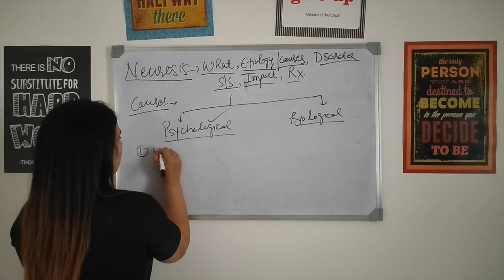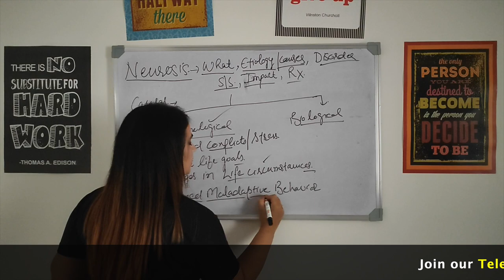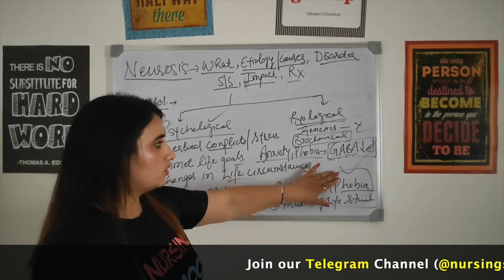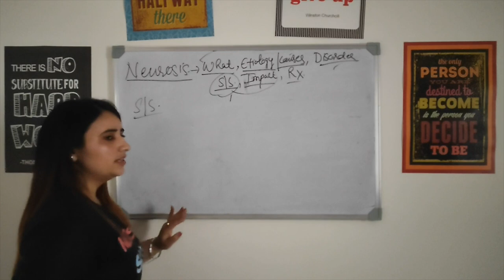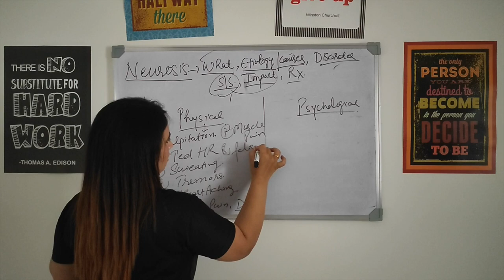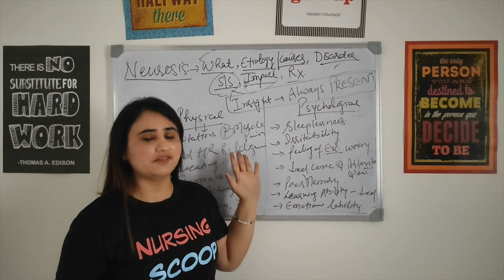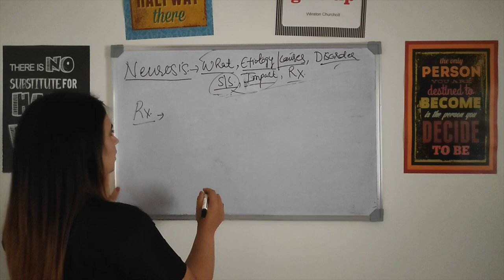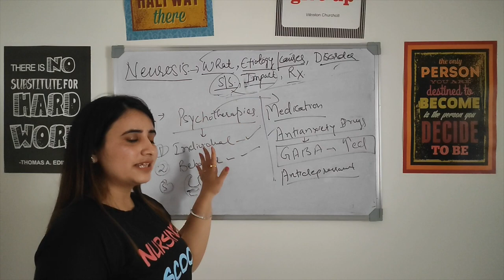Neurosis Part 2 | Neurotic Disorder Explained | For GNM BSc MSc Nursing students | Nursing exam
This video of NURSING SCOOP explains what is etiology/causes of neurosis, sign and symptoms of neurosis, effect of neurosis and treatment neurotic disorders.
For my previous video -
I hope this video will help you in last minute preparation of AIIMS NORCET 2021.